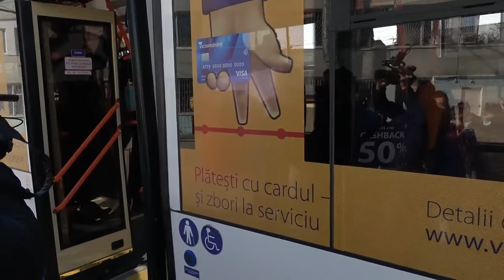Lansarea celei de-a II-a etape a proiectului-pilot privind taxarea electronică în transportul public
Lansarea implementării celei de-a II-a etape a proiectului-pilot privind taxarea electronică în transportul public municipal, în parteneriat cu compania VISA